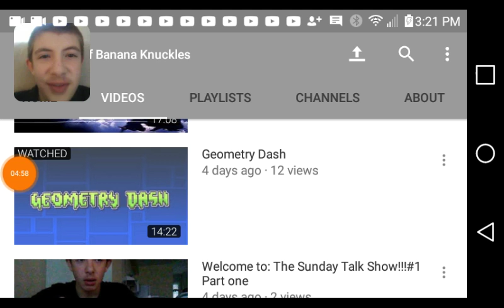Jump, Jump, Die./ Geometry Dash #4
This game is impossible man!